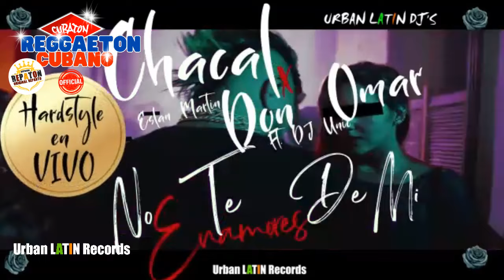CUBATON 2024 - LO MAS NUEVO LO QUE SUENA AHORA - CHACAL, EL TAIGER, LOS 4, CHARANGA HABANERA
REGGAETON MIX 2024 - CUBATON 2024 Lo mas nuevo y mas sonido REPATON 2024 Los Exitos - CHACAL TAIGER reggaeton cubano